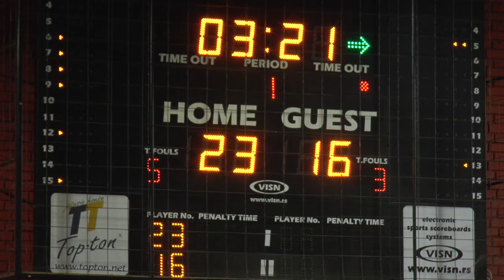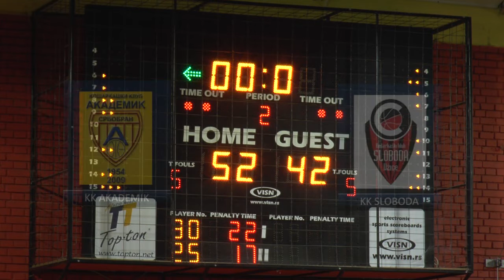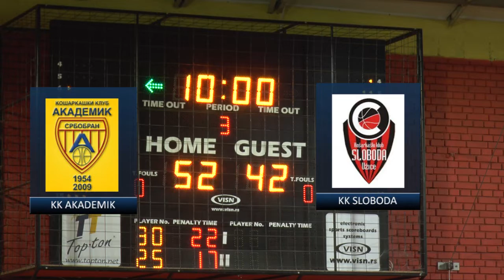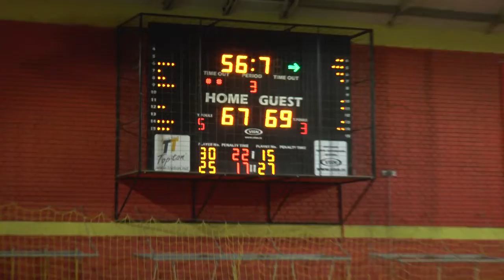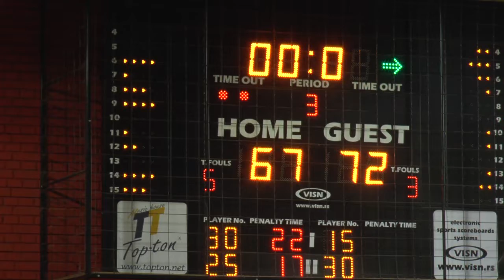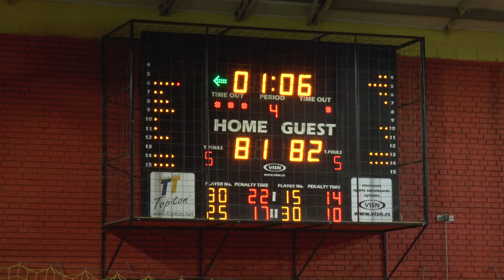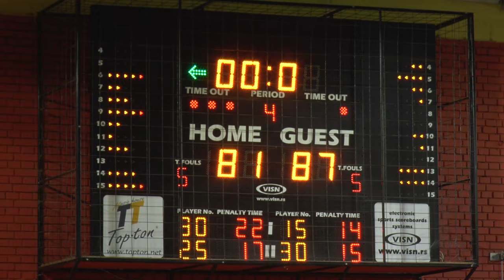KK Akademik KK Sloboda 25 11 2017